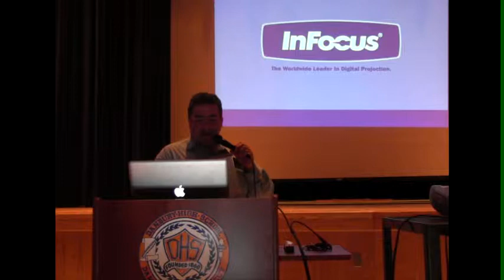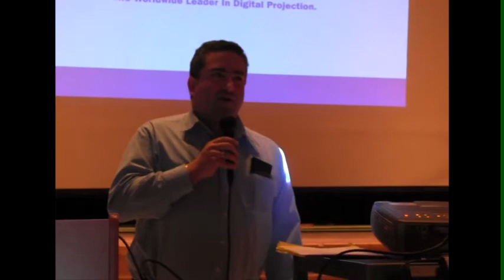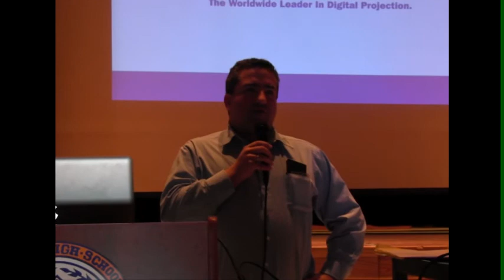School Governance Council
Brief description of what the school Governance Council does.